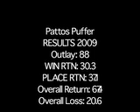Moonee Valley 28thNov09.mov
Patto gives us his best bets for the races at Moonee Valley on Saturday the 28th Nov 2009.